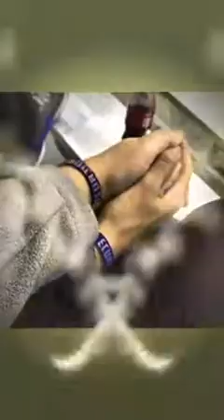HighlightCam Movie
Edited at HighlightCam.